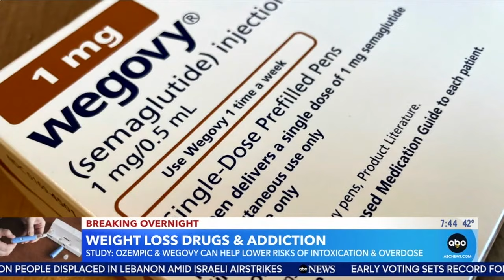Weight loss drugs and addiction: Study shows GLP-1 may help reduce overdose risks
New study suggests that GLP-1 agonist medications may help reduce the risk of overdose and alcohol intoxication in people with substance use disorders.